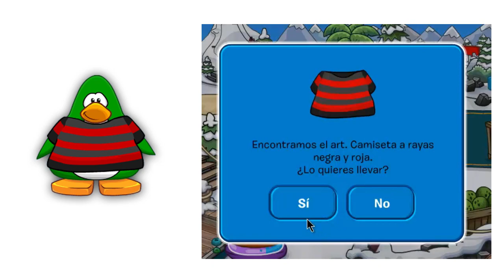🏴‍☠️ MINI FIESTA PIRATA | ¿FUTURA FIESTA MEDIEVAL? | NUEVO CATALOGO DE ESTILO - Super Club Penguin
// // (MIS REDES) // //